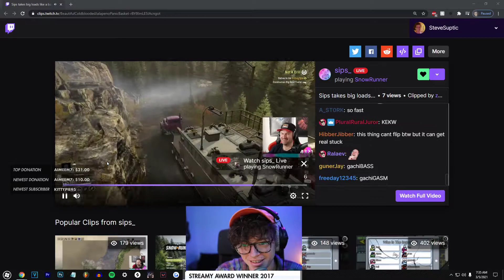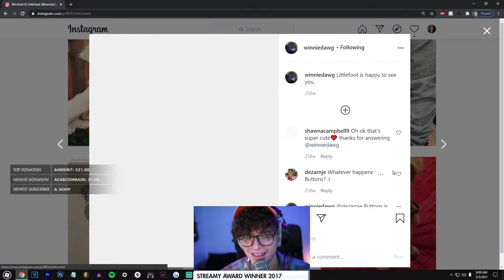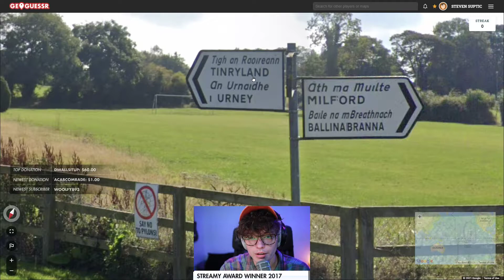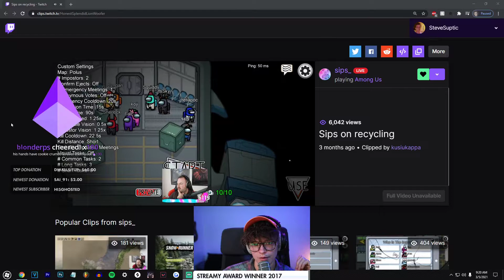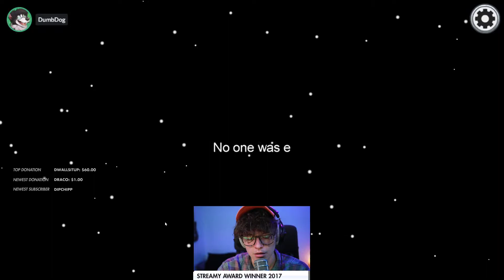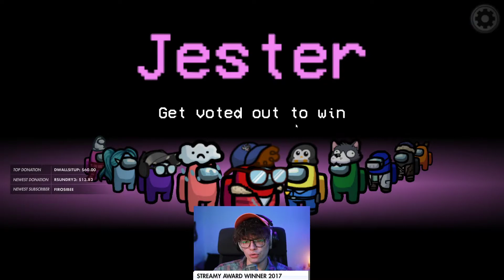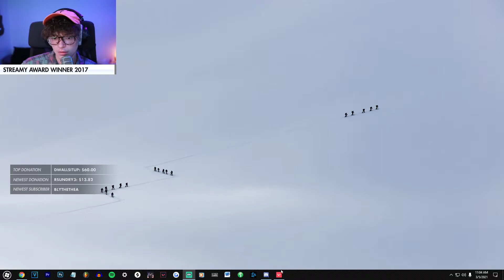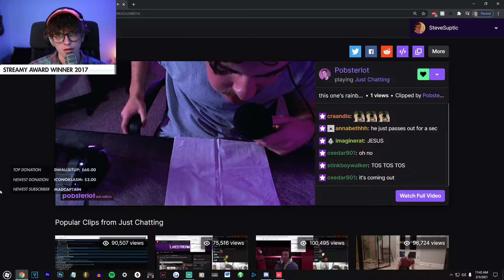[2021/03/05 VOD] Morning Lobby Among us (Modded) & Valorant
Steven Suptic Full Twitch Stream VOD From March 5, 2021
00:00 - Chatting/Geoguessr
31:10 - Pregame
50:30 - Among us
3:38:15 - Valorant

Among us lobby includes: Steve, Hafu, 5up, DK, DumbDog, Ellum, Koji, Plushys, KristoferYee, CodeMiko